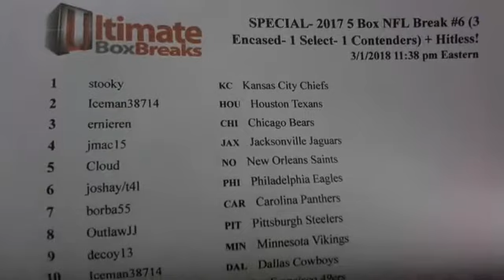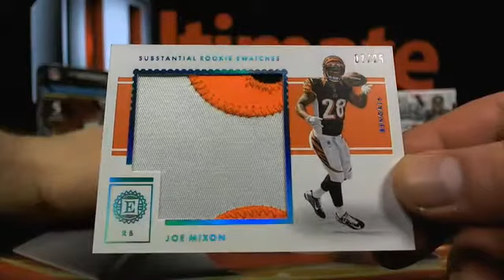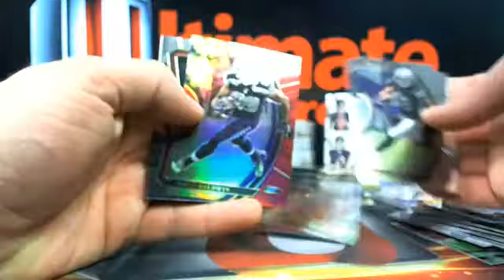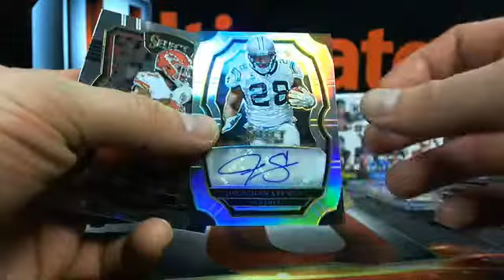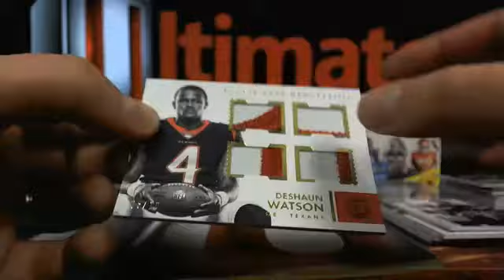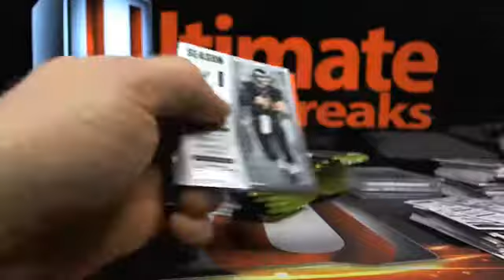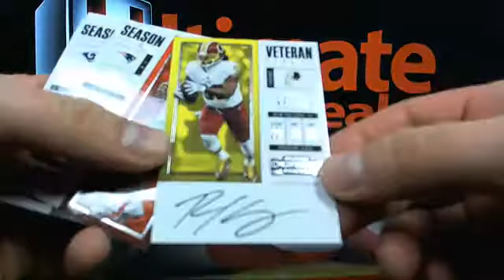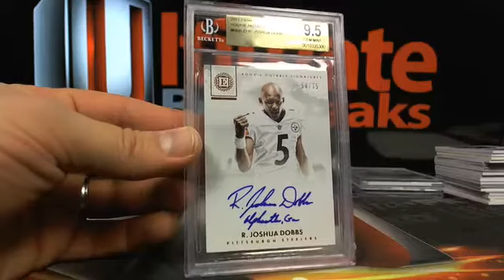UltimateBoxBreaks.com: 2017 5 Box NFL ( 3 Encased, 1 Select, 1 Contenders) Round #6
UltimateBoxBreaks.com: 2017 5 Box NFL ( 3 Encased, 1 Select, 1 Contenders) Round #6 - Captured Live on Ustream